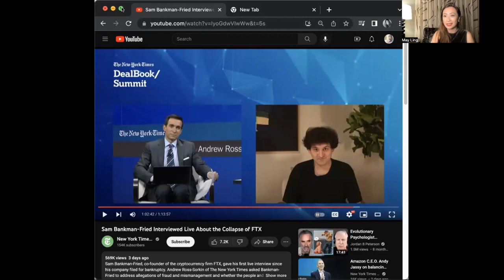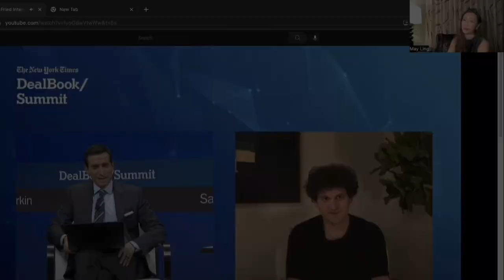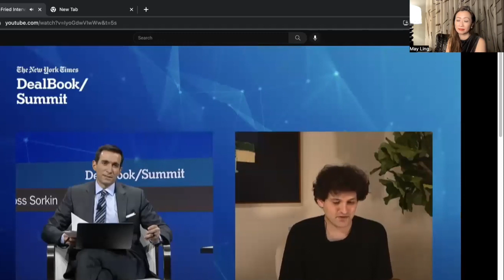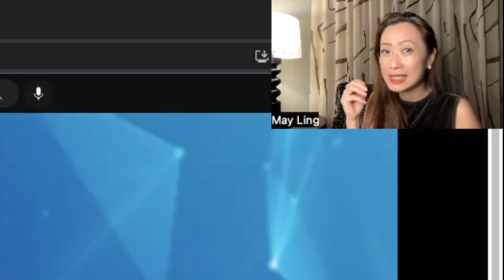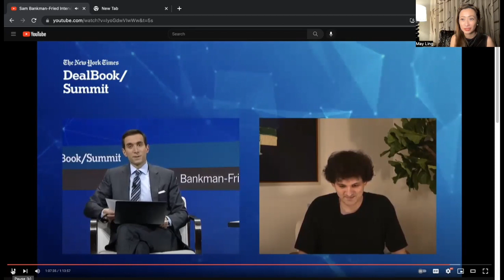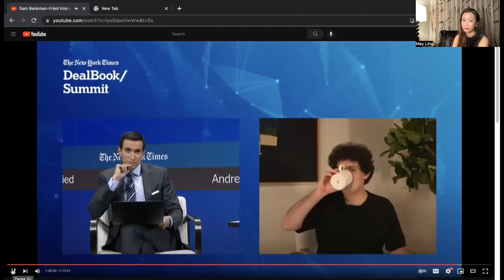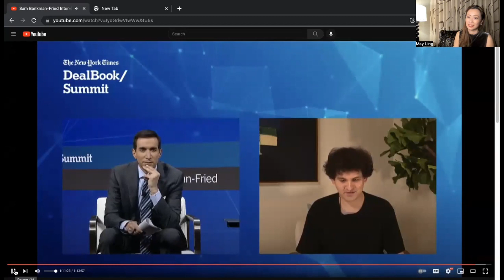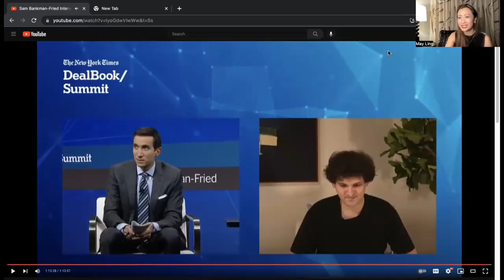(EP 5 of 5) Risk Manager Reacts FTX Meltdown to Sam Bankman Fried (SBF) Interview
This is 5 of 5 episodes talking through sambankmanfried interview with Andrew Ross Sorkin related to the collapse of ftx and ftxcoin. We explain the jargon that is used and how problematic different parts of what happened are.

Markets with May is a paid subscription daily video show that talks about market activity and how to think about your portfolio.

All commentary is opinion only. Past Performance is not indicative of future returns. Before investing, consult a local professional to determine the right decisions for your portfolio